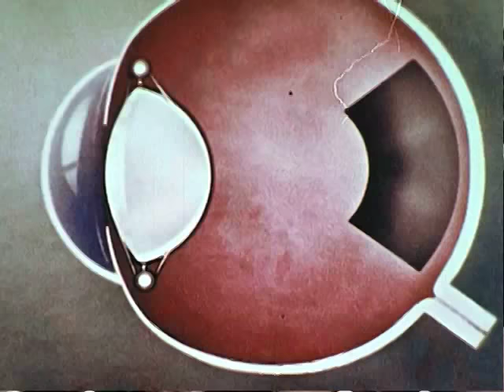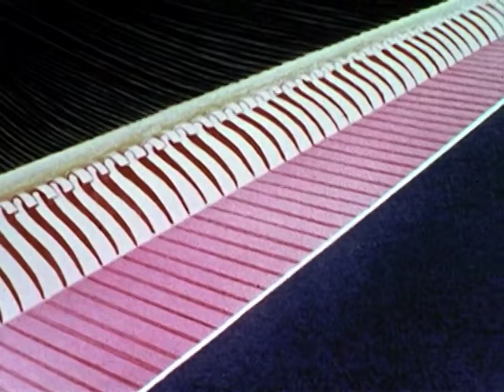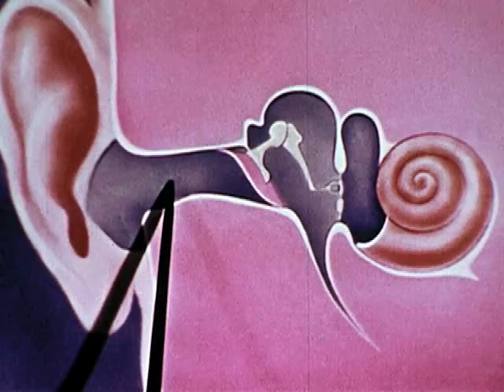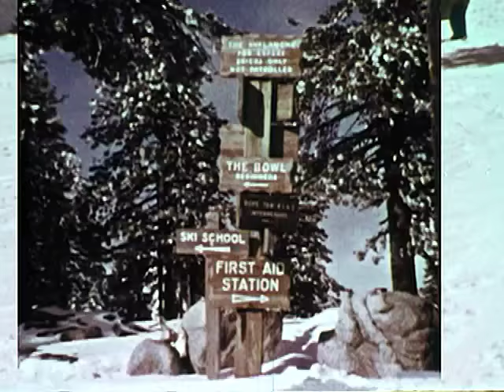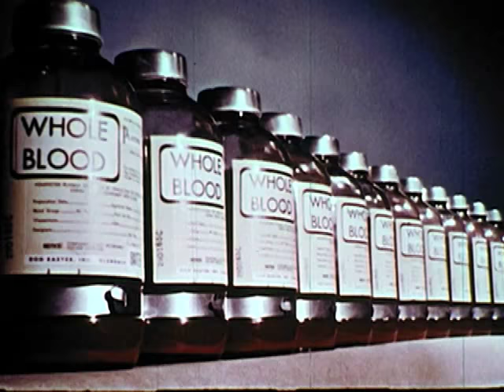The Wonder Of Our Body (1958)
The Wonder Of Our Body by Moody Institute of Science

Introduces Uncle Bob who operates a neighborhood fix-it shop where some boys bring a camera for repairs. Points out the similarities between the camera and the human eye.